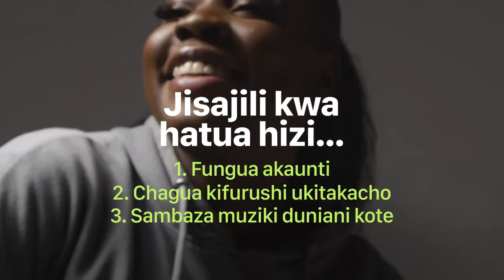TANGA - Kinachoendelea kwenye msiba wa Mzee Ally Kibao Nyumbani kwake